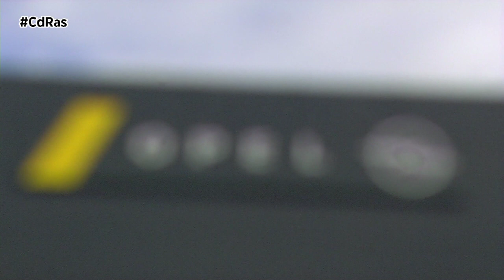BALANCE PRIMER SEMESTRE STELLANTIS & YOU VIGO | By CdRas